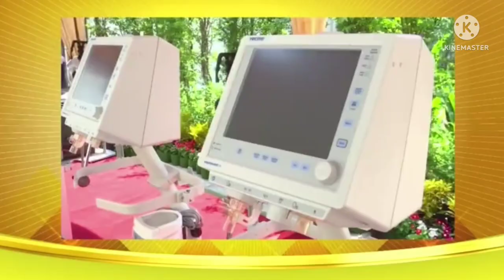"ในหลวง-พระราชินี' เสด็จฯ ตั้งเปรียญ เนื่องในวันวิสาขบูชา พุทธศักราช 2565